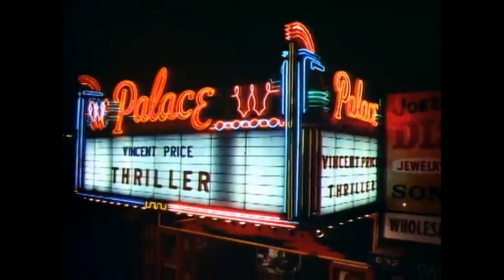Ses débuts, son renvoi de chez DISNEY, sa version d'ALADDIN,... - Rétro Burton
Tout le monde a entendu parler de Vincent et de Frankenweenie, mais est-ce que vous saviez qu'il avait réalisé un film de surf, une version de Hansel & Gretel ou une adaptation d'Aladdin ?

0:00 : Jeunesse
2:12 : L'arrivée chez Disney
3:45 : Vincent
5:27 : Hansel & Gretel
6:50 : Luau
7:25 : Frankenweenie
9:20 : Aladdin